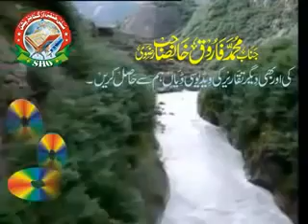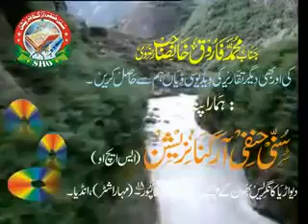Ahle Quran Firka Shomporke Bayan(1/2) Farooque Khan Razvi Sahab